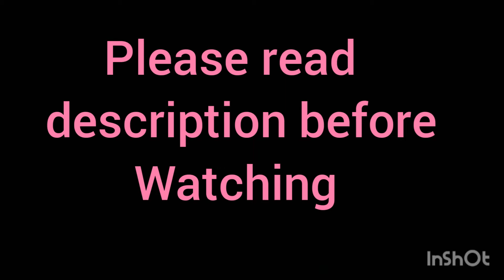Nightcore Doki Doki Forever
Please note the effects might give some people problems and the songs volume escalates at random point. It also references murder and suicide.